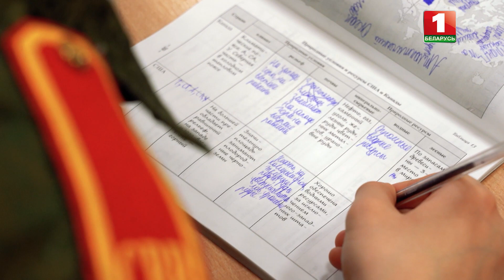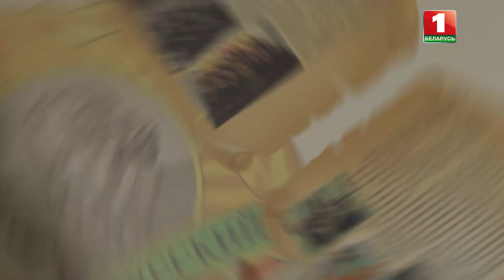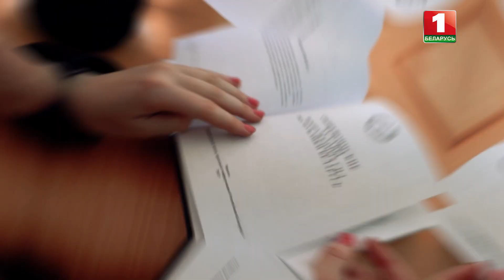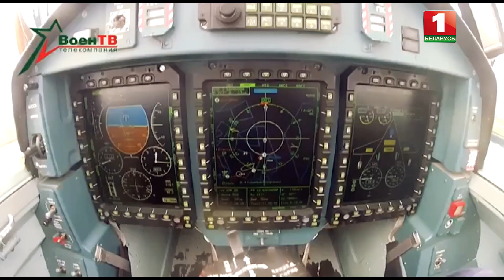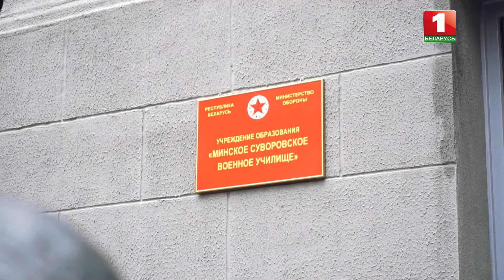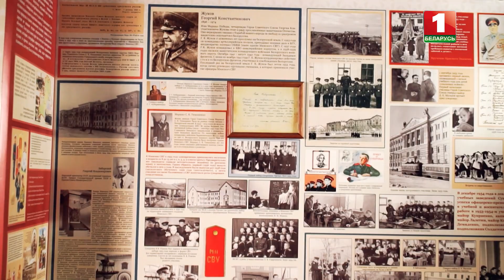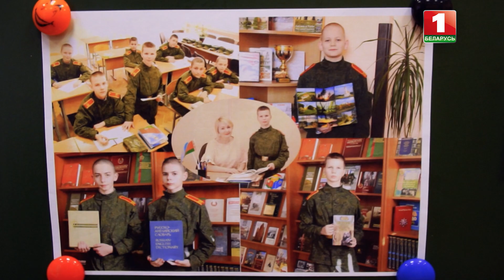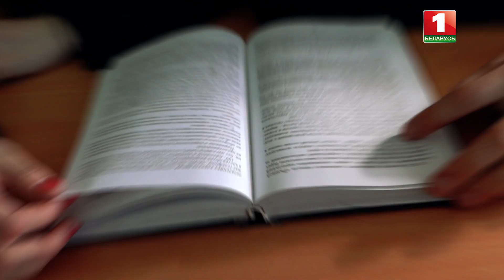Герои в "алых погонах": суворовского и кадетское движение в Беларуси. Фильм АТН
Сильное гражданское звено, которое прекрасно понимает, что такое «Родина» и «Ответственность за свою страну». Они мечтают связать жизнь со службой в Вооружённых силах, структурах МВД, Таможенном или Погранкомитете. С малых лет знают о долге, чувстве товарищества, и жизни "по уставу".

Журналисты АТН подготовили к эфиру специальный репортаж о развитии суворовского и кадетского движения в нашей стране,  о героях в "алых погонах", и тех, кто с малых лет в строю — СМОТРИТЕ ПРЯМО СЕЙЧАС